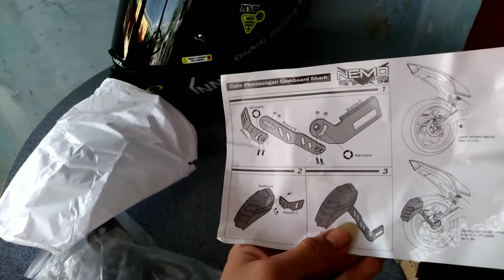UnBoxing mudguard Nemo Carbon||cara perakitan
Halo semua para sobat youtube,sobat Bikers,dan sobat Vloger otomotif Selamat datang di channel @Moto StoryVlog
berikut kami akan memberikan kalian semua tips dan cara dalam dunia otomotif, semoga setiap video dari saya bermanfaat.
atau jangan lupa gunakan Tag  @Moto StoryVlog  untuk setiap komentar terimakasih...!
Enjoy watching and enjoy my content